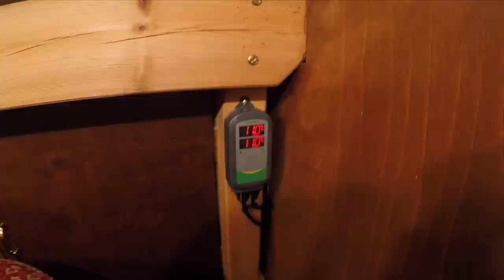My Shed Pub, Hand Pulled Beer and the North South Divide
On March 21 this year Boris shut all England,s pubs, which was the right thing to do with the virus present. I spend a lot of time in the pubs with friends and I love hand pulled beer.
So I decided to build my own pub in the shed at the top of the garden as a lockdown project, install a hand pump and enjoy the pleasures of my own hand pulled beer.